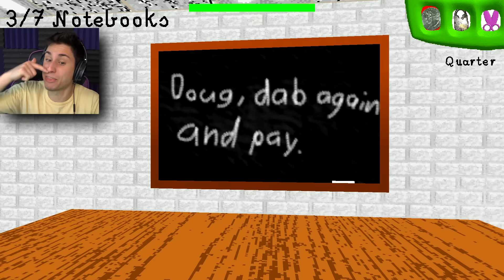BALDI IS SICK! | New Baldi's Basics Mod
Baldi is sick in this New Baldi's Basics Mod | The Frustrated Gamer is back with a new baldis basics in education and learning update. This is called baldi is sick. See if I can collect all 7 notebooks before baldi finds me and finally heal him once and for all! Let's play baldi's basics mod with The Frustrated Gamer!

► More funny baldi's basics gameplay!